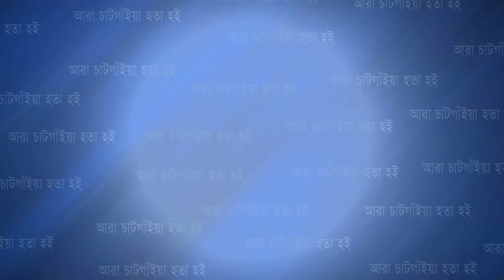মুহুর্তেই উধাও তিলে তিলে জমানো কিস্তির ৩৬ হাজার টাকা ! | Cplus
মুহুর্তেই উধাও তিলে তিলে জমানো কিস্তির ৩৬ হাজার টাকা !

Slogan: আরাঁ চাটগাঁইয়া হতা হই
Country: Bangladesh
Language: Bengali।Chittagong Language
Broadcast area: Online